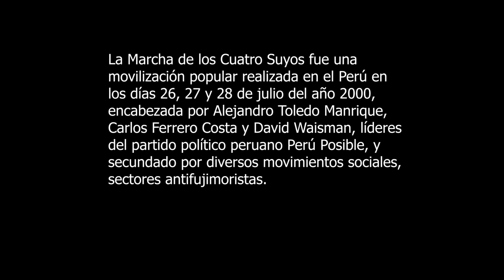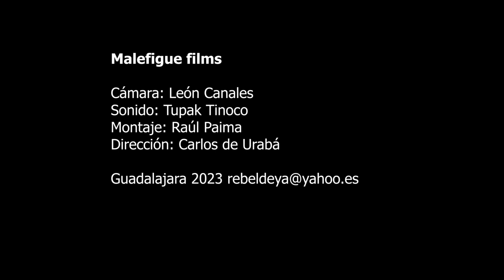Periodista Gustavo Gorriti interrogado sobre la Marcha de los Cuatro Suyos (2000) y el cholo Toledo.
La Marcha de los Cuatro Suyos fue una movilización popular realizada en el Perú en los días 26, 27 y 28 de julio del año 2000, encabezada por Alejandro Toledo Manrique, Carlos Ferrero Costa y David Waisman, líderes del partido político peruano Perú Posible, y secundado por diversos movimientos sociales, sectores antifujimoristas.